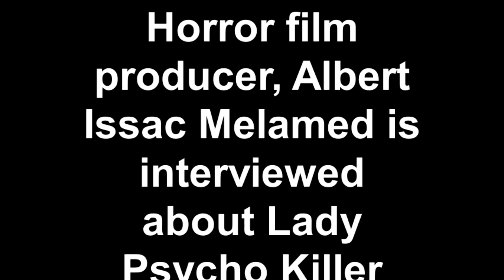Horror Film - Lady Psycho Killer - coming in summer of 2013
Film Producer, Albert Issac Melamed is interviewed about his latest film production, "Lady Psycho Killer". The upcoming horror feature has the unexpected dynamics of a female serial killer. Filming begins in the fall of  2012 with the final release coming in the summer of 2013